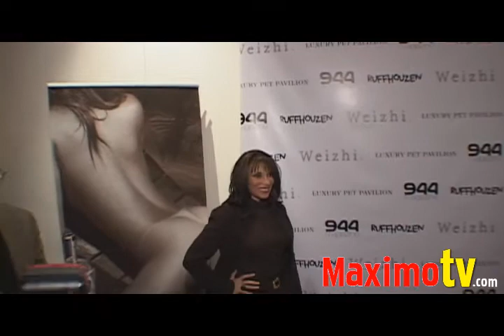Kate Linder at Barking Boutique Bid-N-Buy Event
Kate Linderarriving at "Barking Boutique Bid-N-Buy" Red Carpet Event Fundraiser for new nonprofit animal rescue organization called "Ruff Houzen" at 944 Magazine Headquarters in Hollywood March 6, 2009